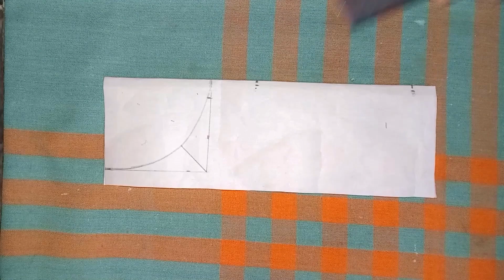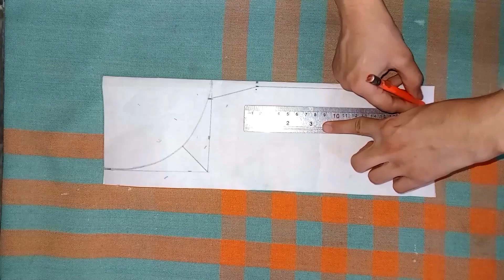Trending💁& Unique Neck Design Cutting & Stiching | Lawn Cotton Kurti Neck Design For Summer